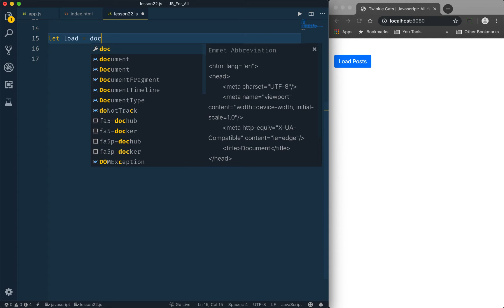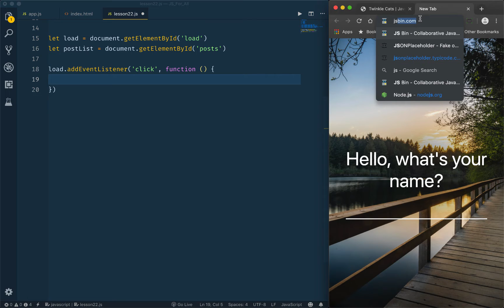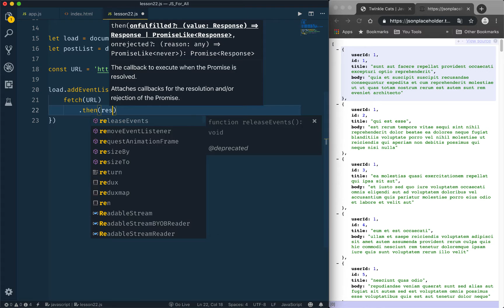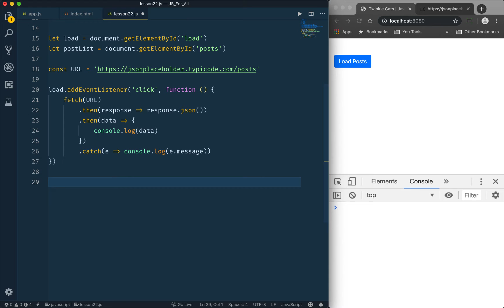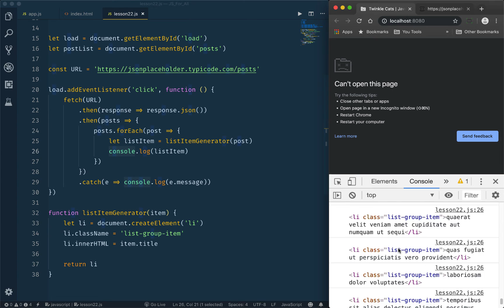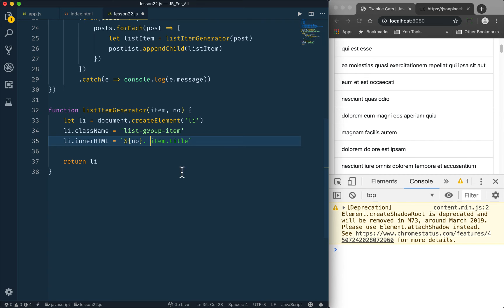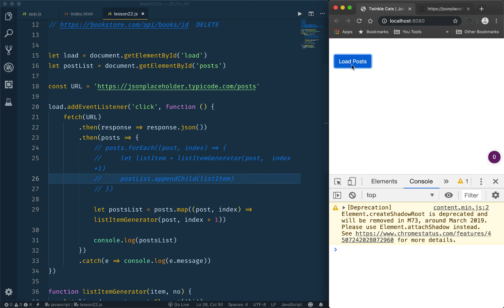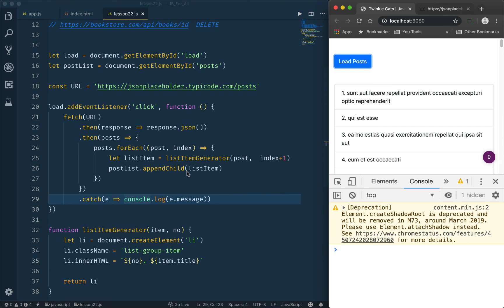215. AJAX GET Request in Javascript | JS All You Need To Know | JS Bangla Tutorials